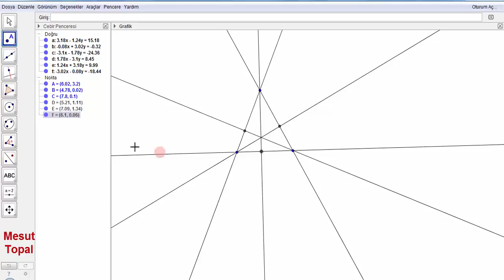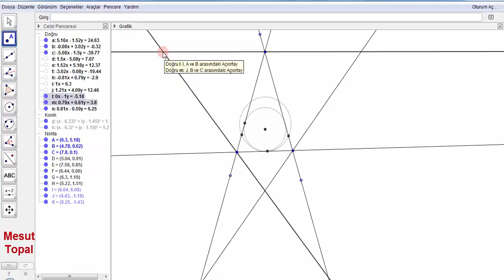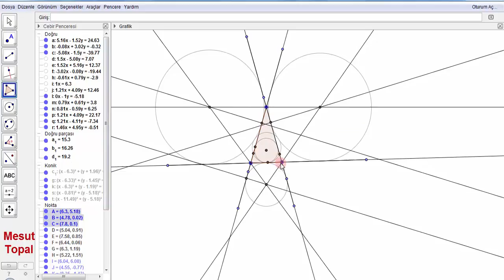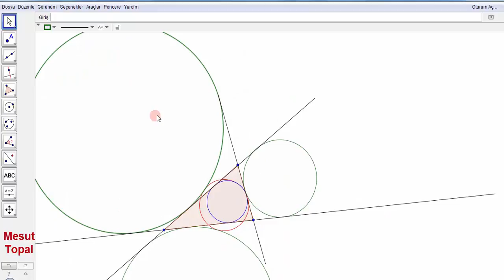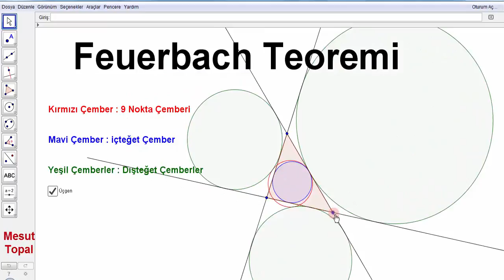Feuerbach Teoremi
7 Nokta Çemberi - Brocard Çemberi,
8 Nokta Çemberi,
9 Nokta Çemberi - Feuerbach Çemberi,
Adams Çemberi,
Alasia Teoremi,
Altı Çember Teoremi,
Altimedial Üçgen,
Antimedial Üçgen,
Antiparalel Doğrular,
Apollonius (Apollonian) Çemberleri,
Arbelos,
Arşimet'in İkiz Çemberleri,
Aubert Doğrusu,
Bagonia Teoremi,
Bankoff Çemberi,
Bernstein Teoremi,
Bevan Noktası,
Bicentric Çokgenler,
Bickart Noktaları,
Blanchet Teoremi,
Bobiller Teoremi,
Boutin Teoremi,
Brahmagupta Alan Formülü,
Braikenridge–Maclaurin Teoremi,
Brianchon Noktası,
Brianchon Teoremi,
Brocard Doğrusu,
Brocard Noktaları,
Brocard Üçgenleri,
Carnot Teoremi,
Casey Teoremi,
Cevian Noktası,
Cevian Üçgeni,
Circummedial Üçgen,
Clawson Noktası,
Clifford Teoremi,
Conway Çemberi,
Cosnita Noktası,
Cosnita Üçgeni,
Cyclocevian Noktaları,
Desargues Teoremi,
Droz Farny nin Birinci ve İkinci Çemberleri,
Eppstein Merkezleri,
Euler Doğrusu,
Evans Koniği,
Evans Noktası,
Exeter Noktası,
Feuerbach Hiperbolü,
Fletcher Noktası,
Fuhrmann Çemberi,
Fuhrmann Üçgeni,
Gallatly Çemberi,
Gauss Doğrusu,
Genelleştirilmiş Pisagor Teoremi,
Gergonne Doğrusu,
Gergonne Noktası,
Gob Noktası,
Gossard Noktası,
Gossard Üçgeni,
Göz Teoremleri,
Gray Noktası,
Grebe Teoremi,
Griffith Noktaları,
Hagge Çemberi,
Harcourt Teoremi,
Haruki Teoremi,
Heron Alan Formülü,
Hexyl Çemberi,
Hippocrates Hilalleri,
Hjelmslev Teoremi,
İncentic, Ortik ve Medial Üçgenler,
İntangential Üçgen,
İsodynamic Noktalar,
İsologic Noktalar,
İsotomic Noktalar,
İzogonel ve İzotomic Eşlenik Noktalar,
Jerabek Hiperbolü,
Jerabek Noktası,
Johnson Çemberi,
Johnson Koniği,
Johnson Teoremi,
Johnson Üçgeni,
Karia Noktası,
Kelebek Teoremi (Butterfly Theorem),
Kenmotu Kareleri,
Kenmotu Noktaları,
Kiepert Hiperbolü,
Kiepert Parabolü,
Kosnita Noktası,
Kuvvet Ekseni,
Lemoine Çemberleri,
Lemoine Doğrusu,
Lemoine Noktası,
Lester Çemberi,
Longchamp Elipsi,
Longchamp Noktası,
Longuet-Higgins Çemberi,
Longuet-Higgins Noktası,
Lucas Çemberi,
Malfatti Çemberleri ve 200 yıldır çözülememiş problemi,
Mandart Çemberi,
Marion Teoremi,
Mathot Noktası,
McCay Çemberleri,
Medial Üçgen,
Menelaus Teoremi,
Michell Noktası,
Michell Teoremi,
Mid-Arc Noktaları,
Miguel in Beş Çember Teoremi,
Mittenpunkt Noktası,
Monge Teoremi,
Morley Üçgeni,
Moses Çemberi,
Musselman Teoremi,
Nagel Noktası,
Napoleon Noktaları,
Napoleon Teoremi,
Neuberg - Mineur Çemberi,
Neuberg Çemberleri,
Neuberg Üçgeni,
Newton Doğrusu,
Nobbs Noktaları,
Ortopol Noktası,
Pappus Teoremi,
Pappus Zinciri,
Parry Çemberi,
Parry Noktası,
Pascal Teoremi,
Pitot Teoremi,
Pivot Teoremi,
Prasolov Noktası,
Ptolemy (Batlamyus) Teoremi,
Purser Teoremi,
Rabinowitz Noktası,
Reim Teoremi,
Salmon Teoremi,
Schiffler Noktası,
Schomilch Teoremi,
Schooten Teoremi,
Schröder Teoremi,
Seva Teoremi,
Simedyan,
Simson Doğrusu,
Soddy Doğrusu,
Soddy Teoremi,
Spieker Çemberi,
Spieker Noktası,
Stammler Hiperbolü
Steiner in İç ve Dış Elipsleri,
Steiner Noktaları,
Steiner Teoremi,
Stewart Teoremi,
Tarri Noktaları,
Taylor Çemberi,
Teğet Üçgeni,
Thebault Çemberleri,
Thebault Koniği,
Thebault Teoremleri,
Thomsen Altıgeni ve Sonuçları,
Tixier Noktası,
Toricelli Noktası,
Toricelli Teoremi,
Toshio Seimiya Teoremi,
Trilinear Polar,
Trilinear Pole,
Tucker Çemberi,
Varignon Teoremi,
Vecten Noktaları,
Viviani Teoremi,
Wallace Hiperbolü,
Weill Noktası,
Wernau Noktaları,
Yff Çemberleri,
Yff Noktası,
Yiu Çemberleri,
Zaslavsky Teoremi,